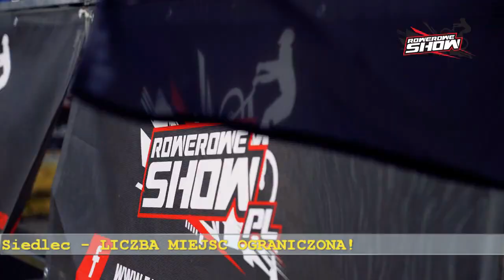Rowerowe szaleństwo - zapowiedź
Zapisy na Rowerowe Szaleństwo tylko osobiście w biurze GOK w godzinach 08:00 - 15:00
ILOŚĆ MIEJSC OGRANICZONA!